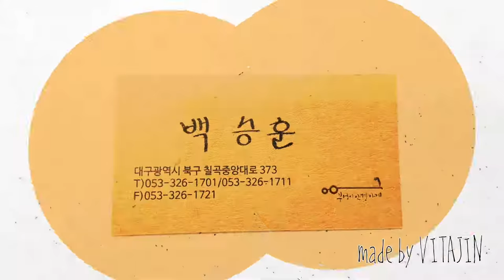TAG HEUER의 TH6024모델입니다/부엉이안경가게/대구안경/김천안경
봄날씨가
변덕을 부립니다.
감기 조심하세요.
TAG HEUER의
TH6024모델입니다
백승훈 안경사 입니다.